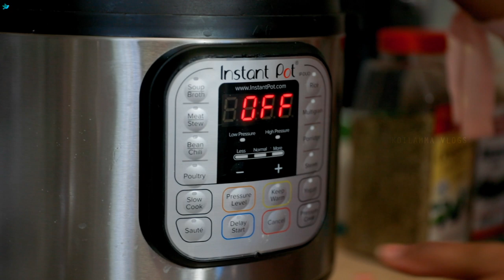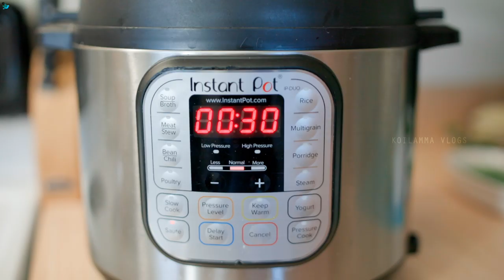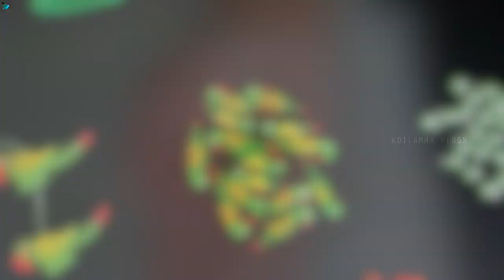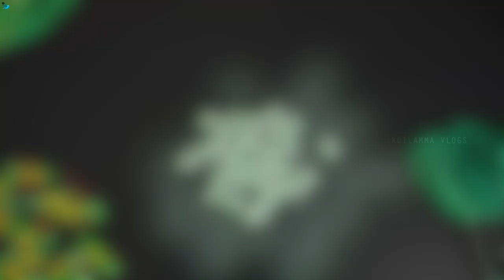How to Make Saree Tassels & Waist Belt Design | Italian Arancini Rice Balls| Yummy Cheese Snack| DIY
I love making tassels with different unique items like this, this is simple handmade wooden beads attaching method. It is very simple and easy to do it. I enjoyed making this video because I love colorful wooden beads like parrot, elephant, stars ... etc (different shapes ) u can easily makeover ur saree at very low budget and looks elegant. I hope u guys have loved this video if u like hit a like button😍

Fancy fabric waist belt: I just attached matching pearl kind of beads as hanging to the normal belt
now it is looking better than before👌

Arancini rice balls: These arancini rice balls are very delicious, crispy, deep-fried balls of rice. This recipe is somewhat modified with an Italian recipe.
It's very healthy when u add some veggies into the rice. This recipe is suitable for every age group.
 Try not to forget 👉🏻

Instagram: I'm on Instagram as divyakoundinya.d  to follow my photos and videos.